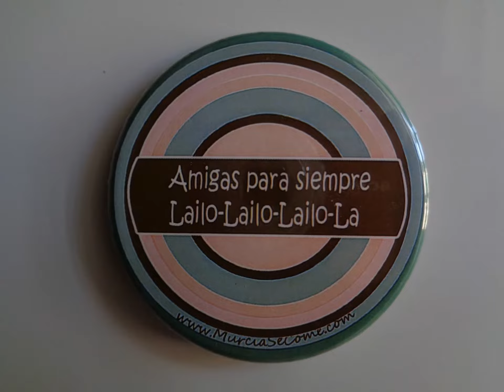Happy Birthday María! :-)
Feliz cumpleaños  03/10/2016